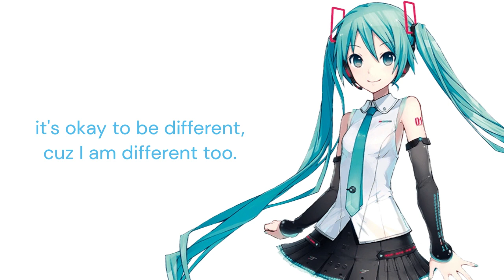mothie the doll - the house of beauty (feat. Hatsune Miku)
this is the first time I tuned hatsune miku for a song, I hope u like it !!